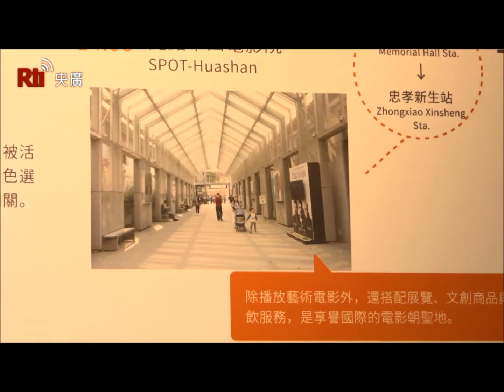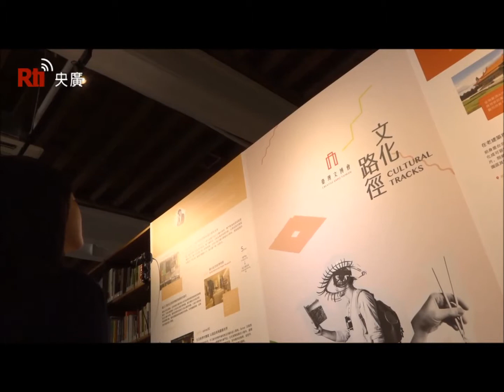【RTI】20180326 วธ.ไต้หวันโปรโมทงาน Creative EXPO Taiwan